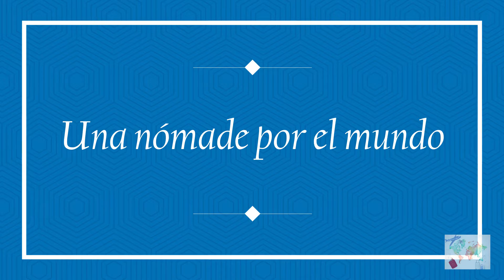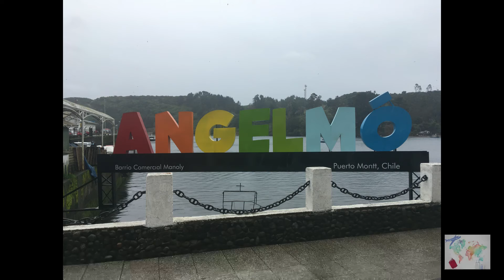Conociendo el mercado Angelmó, PUERTO MONTT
La historia de cómo fue que nació el mercado Angelmó, la importancia que tiene para los habitantes de Puerto Montt y un contraste del antes y después de la Pandemia.